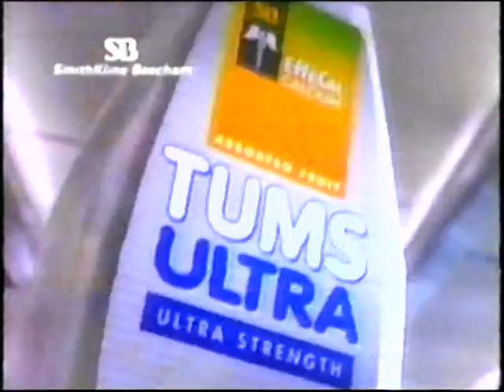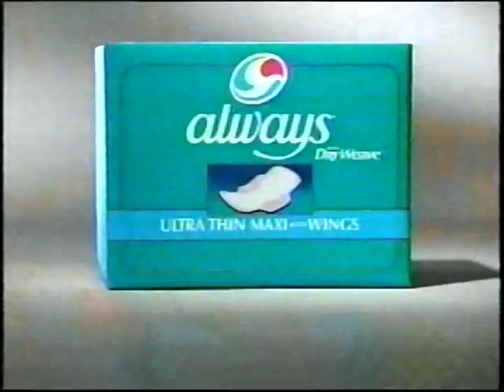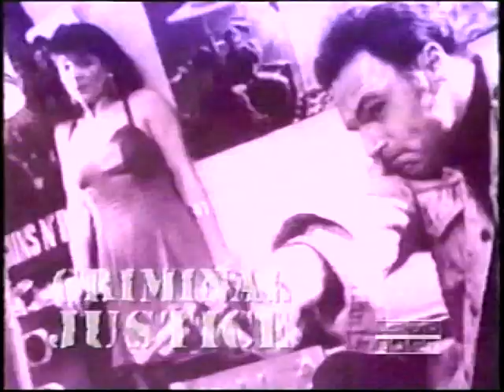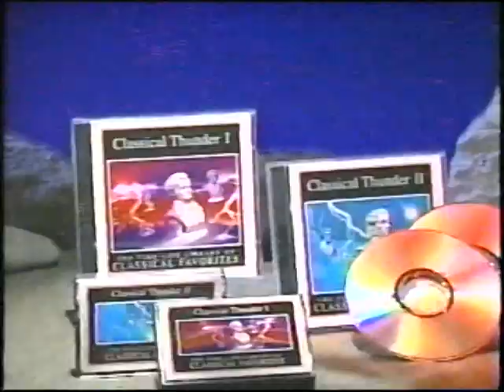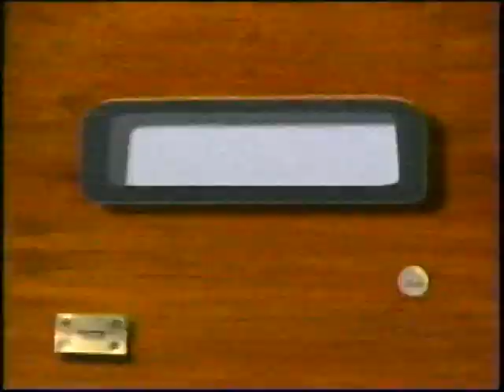Showcase Canada Commercials & Bumpers (June 1996)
These were captured alongside a broadcast of Cobra sometime in June 1996. There's some real oddities in this broadcast, from psychic hotlines to ominous Florida vacation commercials.

Apologies for the flawed audio towards the end of this capture; the tape seemed to get really, really rough towards the end of this segment, resulting in those commercials being very faint.

Timestamps:
0:00 Tums Ultra: Ultra Strength "Diner"
0:30 Ultra Tide Bleach "Jones Family"
1:00 Always Ultra Thin Maxi Pads
1:30 ThirtySomething on Showcase
2:00 Foreign Reels with Brent Carver on Showcase
2:30 Now Back to Cobra bumper A
2:35 Showcase "Viewfinder" bumper
2:41 Cybervoice Services "Psychic Advice Hotline"
3:11 Classical Thunder I & II cassettes and CDs
4:40 Next time on Crocodile Shoes, on Foreign Reels
5:10 Friday the 13th: The Series on Showcase
5:40 Now Back to Cobra bumper B
5:45 Showcase "Nickelodeon" bumper
5:51 Secret Ultra Dry Deoderant "Marathon"
6:21 Norwich Union Funeral Coverage
7:21 The Hidden Room on Showcase
7:51 Sirens on Showcase
8:21 Coming Up Next on Showcase bumper
8:36 Florida Vacation Kit "Pinch Me" (This one must've scared a lot of kids back in the day)
9:06 Daytona Beach Area Vacations
9:36 AT&T Canada True Choice
10:36 The Hitching Hour on Showcase
11:06 A Gift to Last on Showcase
11:37 Sweating Bullets on Showcase (audio damage begins)
12:07 Crohn's and Colitis Foundation of Canada "Landmines"
12:37 Foreign Reels featuring Crocodile Shoes